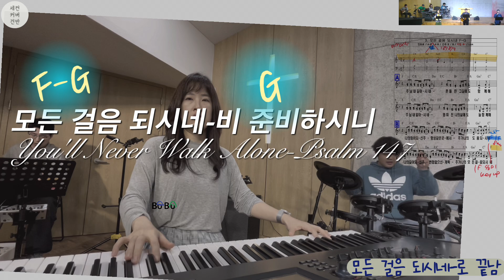모든 걸음 되시네You Will Never Walk AloneF-G-비 준비하시니Psalm 147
Transcription and arranging of the day
*악기소리(특히 건반)를 좀 더 크게 설정

높은뜻 덕소교회 4부예배 실황
W.Leader 고삼열 목사
Keyboard and Arranged by 육혜정Yukunni
Drum 박준병
Bass 김대현
E.Guitar 이승훈
Vocal 이준영(리옵) 정가람